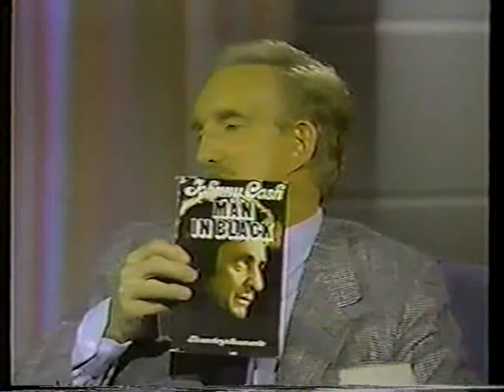Johnny Cash - An Inside Look (1989 TV Interview) Part 3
An Inside Look: Interview with Ralph Emery